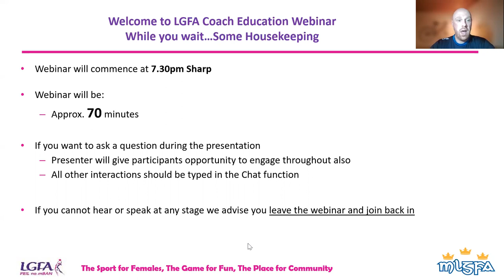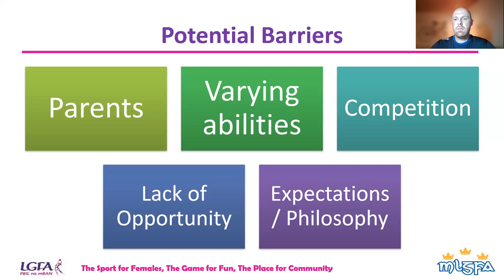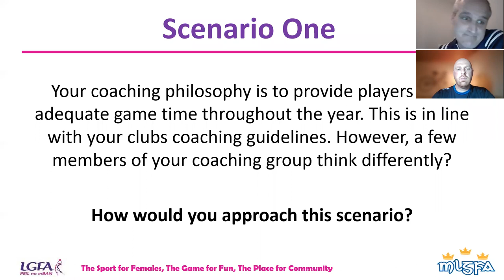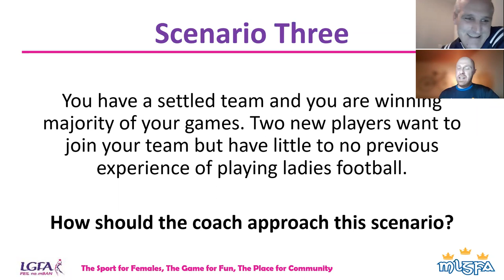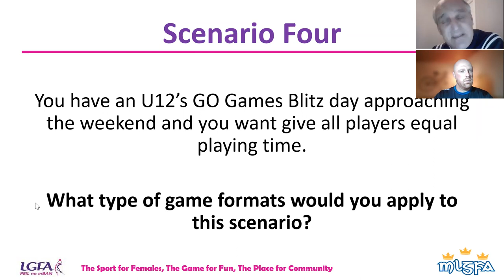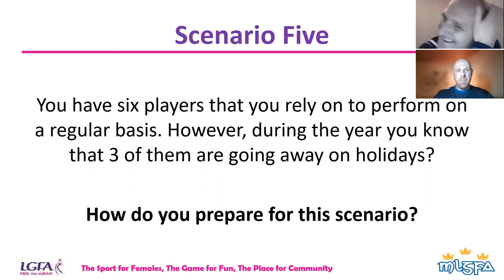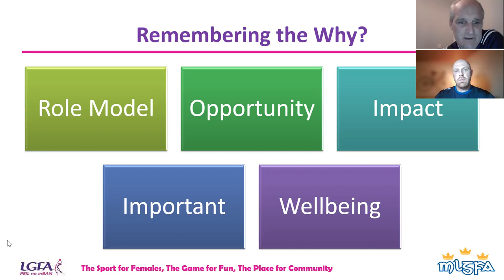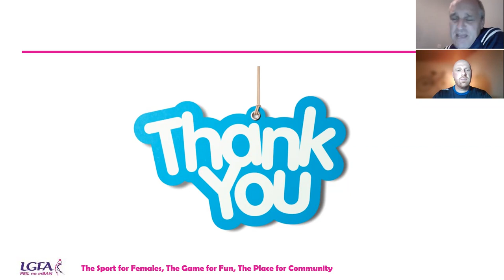Coach Education Series: Being an Inclusive Coach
This webinar will specifically focus on how a coach can cater for players of various ability levels in a coaching session.